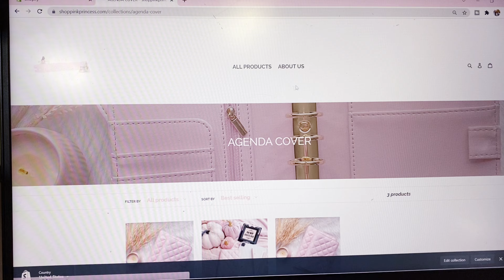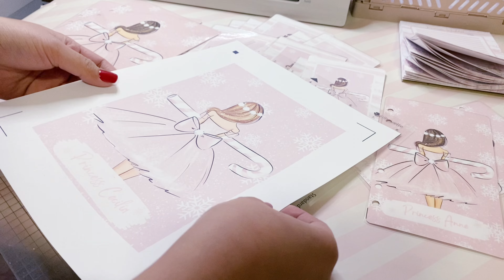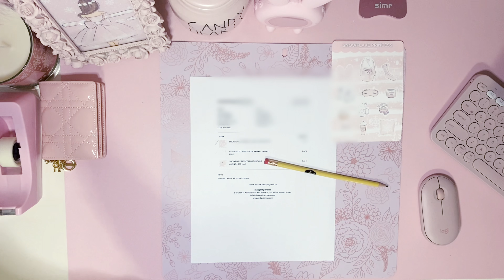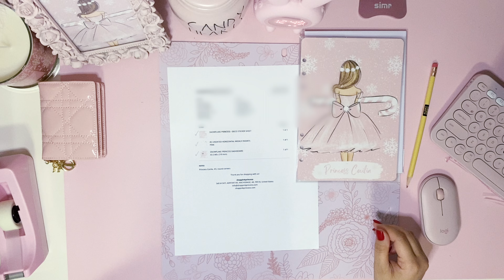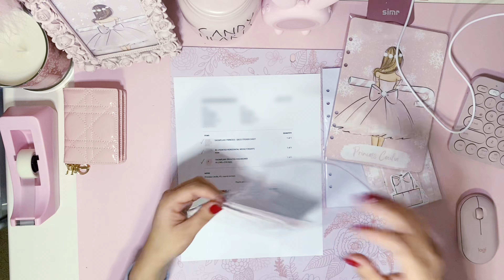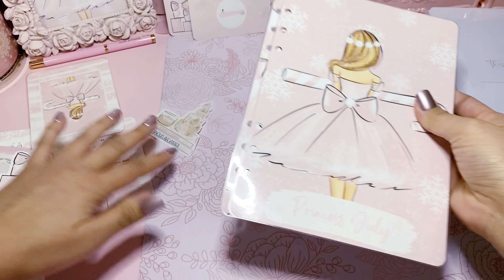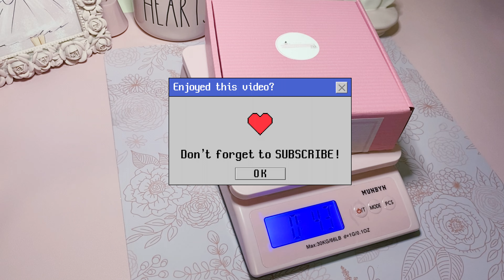STUDIO VLOG #12 : LAUNCHING NEW STATIONERY PRODUCTS | PACKING ORDERS | NO TALKING | MUSIC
I hope liked it and i wish you stay.

xoxo,
Princess ^_^

DISCLAMER:
* Background music credits to Lukrembo, please support his work. Visit his YouTube channel for non-copyrighted songs.

MUNBYN
Here's a $25 off $150 coupon for your first order at MUNBYN.